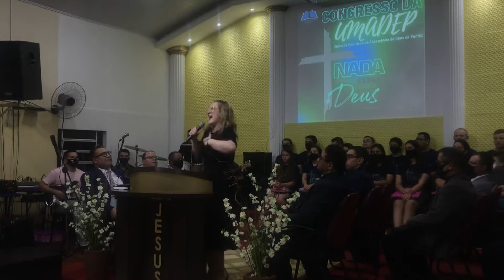🎶🔥Jociane Santos e Banda louvando no congresso da UMADEP- Medley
Cantora Jociane Santos e Banda de Não Me Toque RS louvando a Deus no congresso da UMADEP dia 19/09/2021
Medley : Deus dos Deuses é Igual não há

Deus dos Deuses
Canção de Lauriete

Existe um Deus no céu
Que a letra no papel não pode descrever
Não dá pra imaginar
Não dá pra comparar o Seu grande poder
Ele faz o que Ele quer
Soberano e Forte até o infinito
Ganha a luta sem lutar
Vence a luta e faz cansar o inimigo

Jeová, Deus de vida e de vitória
Jeová, Deus de paz, Deus de glória
Jeová, vai mudar a sua história hoje aqui (hoje aqui)

Quando Deus quer fazer, ninguém pode parar
Quando manda mensagem faz profeta entregar
Faz a nuvem descer, faz a água subir
E se Ele soprar faz o inferno explodir
Ele sempre resolve sem ter reunião
Pega o homem sem Deus e derrama unção
O seu braço é capaz de parar um trovão
Este é o Deus dos deuses, meu irmão

Soberano e Forte até o infinito (até o infinito)

Jeová, Deus de vida de vitória
Jeová, vai mudar a sua história hoje aqui

Este é o Deus dos deuses (Deus dos deuses)
Este é o Deus dos deuses, ahh meu irmão
➡️Letra Igual não há

Igual Não Há
Lauriete

O que adianta ter as mãos e não poder tocar?
O que adianta ter ouvidos e não escutar?
O que adianta ter um corpo e não se movimentar?

(Que Deus é esse?)

O que adianta ter os olhos e não enxergar?
Ter a sua volta bons aromas e não respirar?
Receber nome de Deus, porém morto estar?

O meu Deus se movimenta ao som da adoração
É muito forte o toque de Suas mãos
Inclina Seus ouvidos pra me escutar
O meu Deus, ninguém consegue Dele se esconder
Se Ele não quiser aparecer
Faz Seu povo entender que em meio ao silêncio está

E Ele está aqui, tem glória Dele aqui
Tem cheiro Dele aqui
Sua resposta é fogo sobre o altar
E tudo que é mentira
Está sendo consumido, deixa eu O adorar
Ele está aqui, tem glória Dele aqui
Baal tem que cair
Profetas da mentira irão se dobrar
Irão reconhecer, terão que confessar
Que só há um Deus em toda a terra e céu
E outro igual não há

Está sendo consumido, deixa eu adorar

E outro igual não há, e outro igual não há

E outro igual não há, outro igual não há